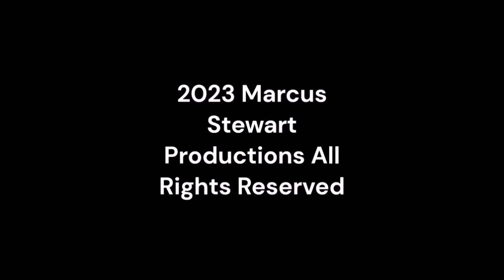Saturday Night Metro 513